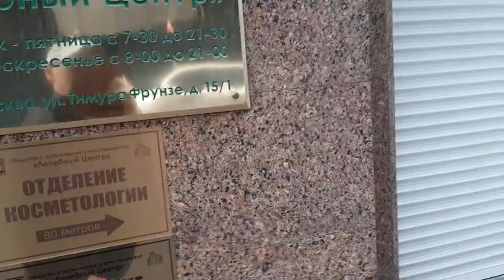достопримечательности москва улица Россолима доступна